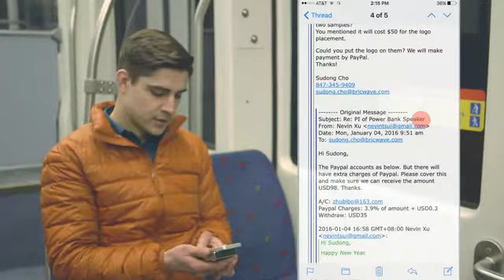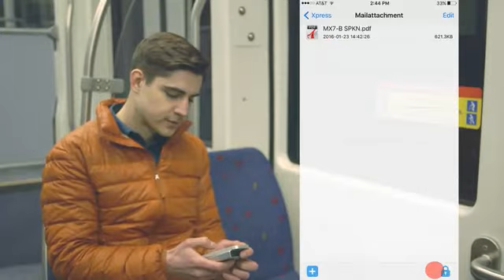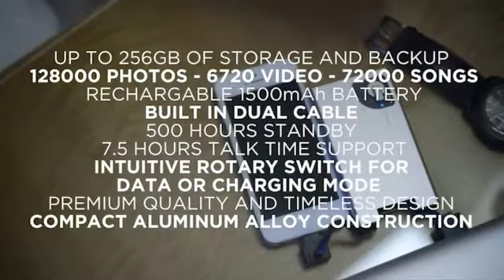Xpress-PRO: Award-winning STORAGE / Mobile CHARGING Station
Xpress-PRO Aluminum Edition: 256GB Data Storage / Fast Charging Solution for All Modern Devices – iOS, Android, Mac and PC.

Kickstarter Campaign: